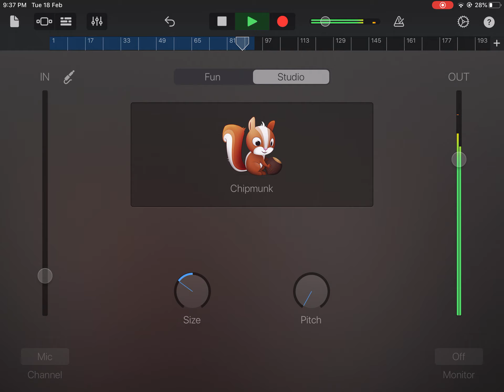Let’s hurt tonight but it’s actual hell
Let’s hurt tonight but a emo minion is singing it with autotune